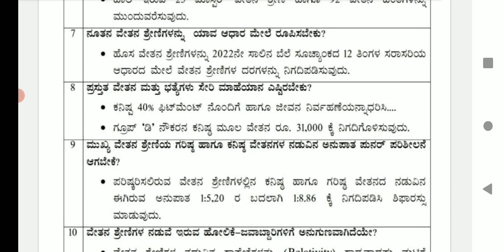ಸರ್ಕಾರಿ ನೌಕರರ 7ನೇ ವೇತನ ಆಯೋಗದ ನಿರೀಕ್ಷೆಗಳೇನು?